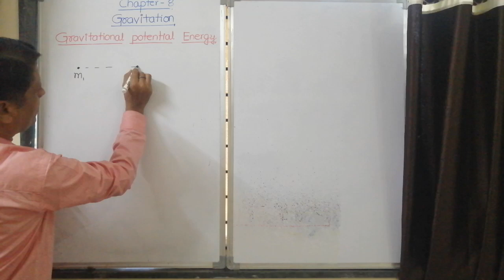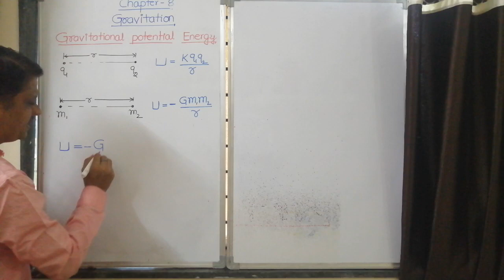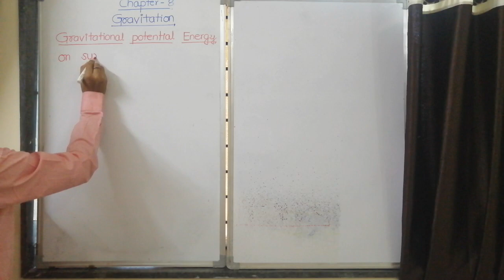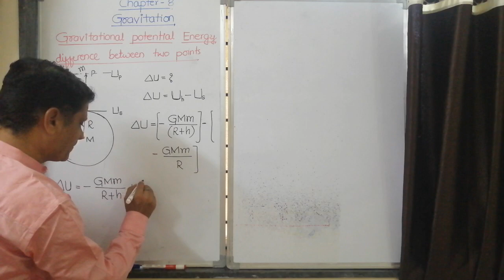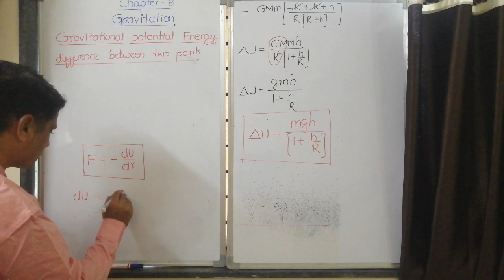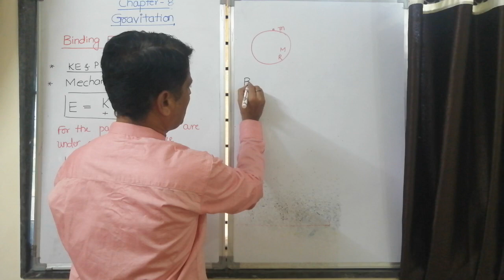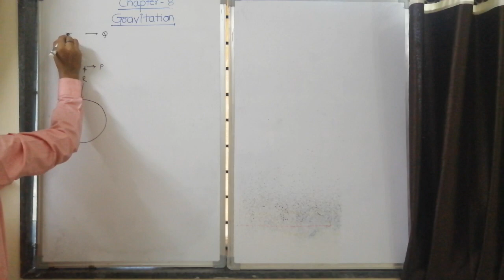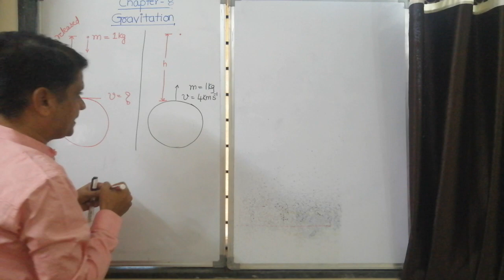PU 1 chapter - 8 Gravitation for NEET/JEE/KCET